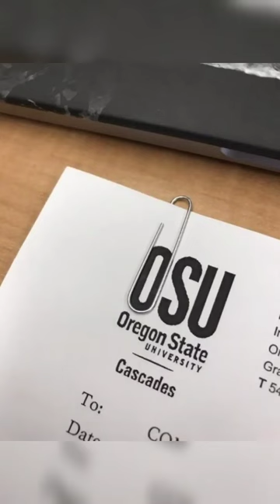Perfect Things Part-65